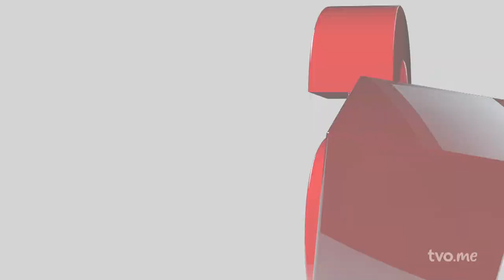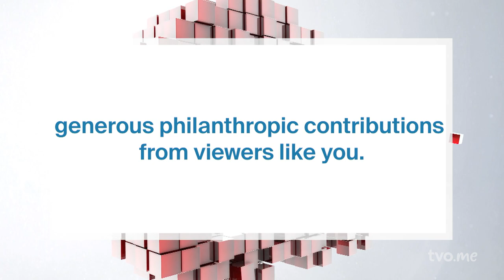Reflections on Canada's Immigration Narrative | The Agenda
Canada is known around the world for its multiculturalism and welcoming attitudes towards immigrants and refugees. In fact, Prime Minister Justin Trudeau characterized Canada as the first "post-national" state in 2015. Does Canada's reputation and narrative on migration match up to a real openness in society? Why do highly-qualified immigrants end up working low-skilled and low-wage jobs? As the housing crisis grows, will protectionist views towards immigration increase? The Agenda host Nam Kiwanuka moderates a panel at Toronto Metropolitan University to kick off the Canada Excellence Research Chair in Migration and Integration program's annual conference. The panel features three leading voices on immigration: Debbie Douglas, executive director of the Ontario Council of Agencies Serving Immigrants; Goldy Hyder, president and CEO of the Business Council of Canada; and Naheed Nenshi, former mayor of Calgary and community builder at The Ascend Group.